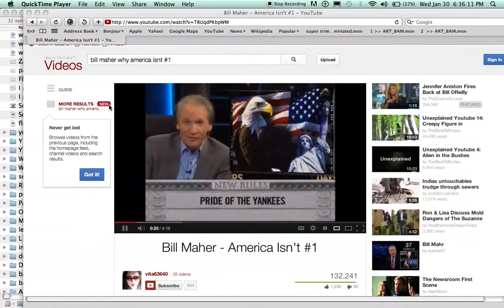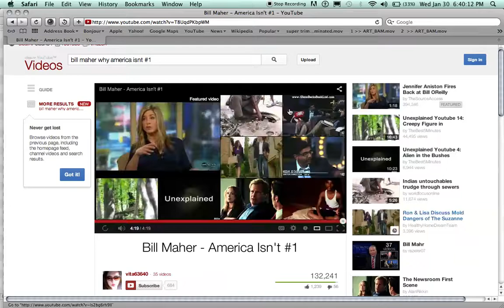bill maher America isnt #1